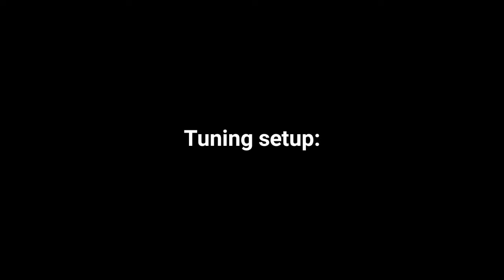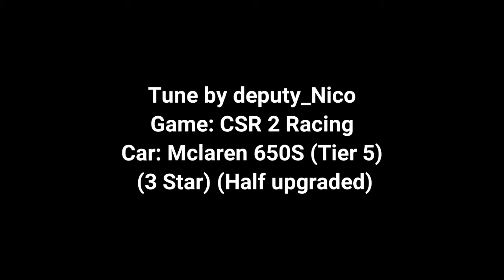The Mclaren 650S CSR 2 Racing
aight